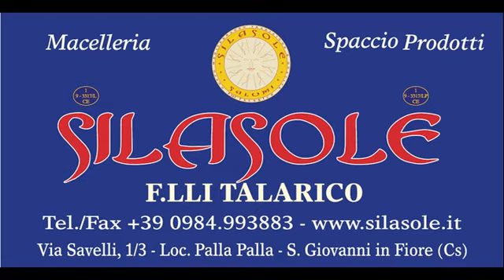highlights 18^ g 2017 18 cittadifiore relluzzese